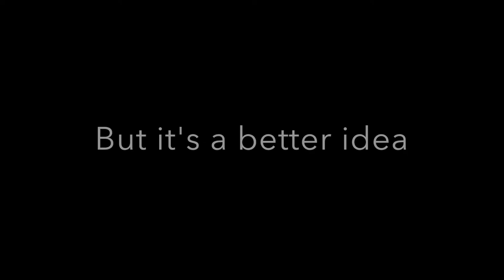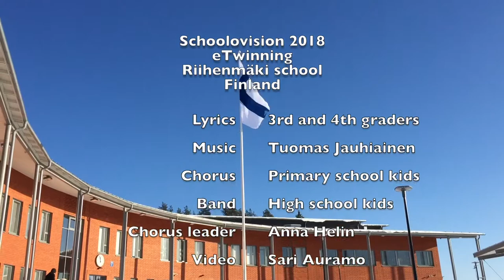On kaunis talvisää - It's a beautiful winter day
This is a video made at Riihenmäki school for an eTwinning project called Schoolovision 2018. The song tells a story about kids who spend too much time indoors playing with the computer, but realize then, that it is a better idea to go out and play with you friends in the snow.